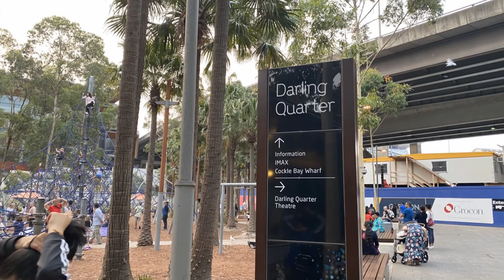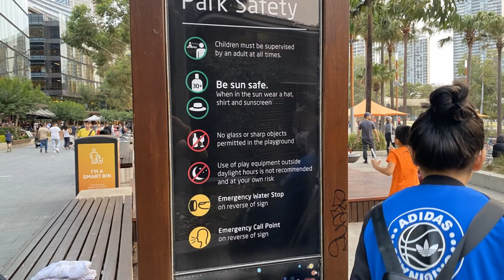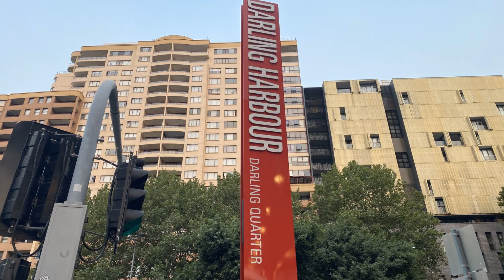One of the best park upgrades include water park play - Tumbalong Park -Darling Harbour -Sydney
I remember going to Darling Harbour  when it was mainly for adult shopping and eating with a small run down kids playground. Now with the Tumbalong
Park upgrade it is now geared for kids and family, the kids area has four main sections, the playground including one for the younger kids, all having
a wide range of play equipment. A kids dream water park with kid powered water pumps, water screws and dams this will keep them busy for a while, a massive
splash pool with water jets and stepping stones for kids to cool off, there are deck chairs and umbrellas for mums and dads to laze around in, finally there is
a free outdoor cinema with bean bags and popcorn, they were showing Christmas movies when we visited. Just dont forget to bring a towel and swimmers.
There are plenty of take away food shops, cafes restaurants and of course Macca's next to the park. Bring a picnic rug, as there are limited seating.
Being in the city its best to get there by public transport. There are parking stations close by if you want to drive in, expensive Monday to Fridays during

working hours but after 6pm you pay a flat rate or a weekend flat rate. Anyway wishing all our followers all the best for Christmas.

location
Tumbalong Park
Darling Harbour

soundtracks:
Up_on_the_Housetop E's Jammy Jams
Jolly_Old_St_Nicholas - E's Jammy Jams